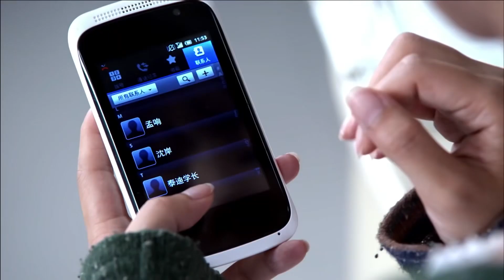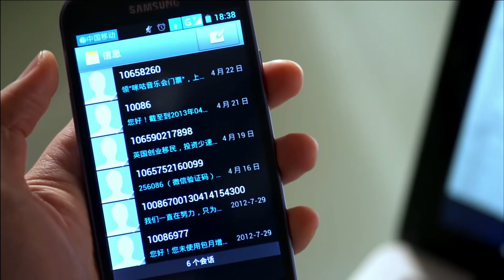总裁清早调戏灰姑娘生宝宝，谁料门外的小吴磊听到她们的话惊呆了！ChineseDrama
剧名（Drama Name):【远得要命的爱情】